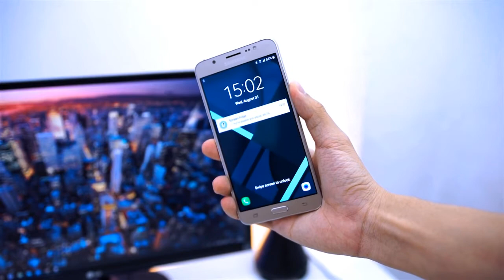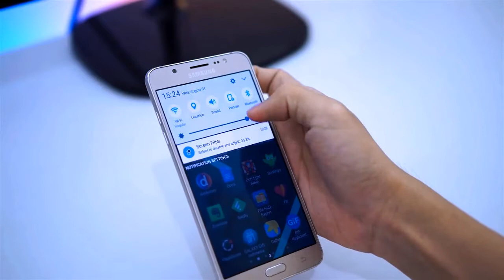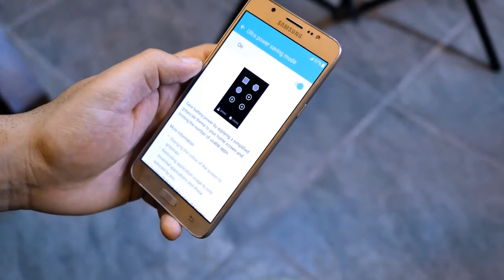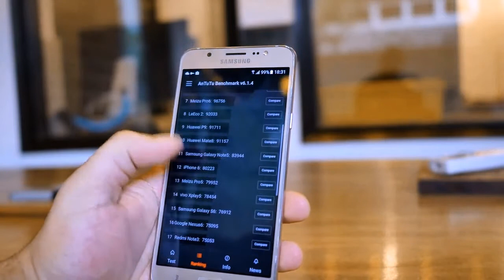Samsung Galaxy J7 (2016) apžvalga – Varle.lt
Šios apžvalgos herojus – „Samsung Galaxy J7 (2016)“ išmanusis telefonas, kuris atstovauja vidutinės kainos segmentui. Telefoną įsigyti galima čia

0:27 - Dizainas
1:24 - Ekranas
2:31 - Baterija
3:17 - Kameros
4:08 - Našumas
4:59 - Apibendrinimas